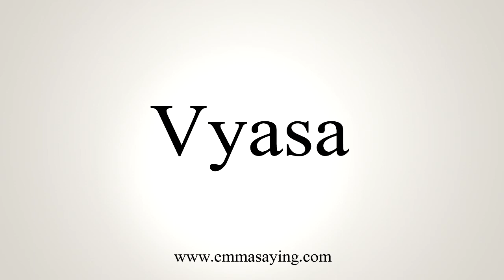How To Say Vyasa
Pronunciation of Vyasa: Learn how to pronounce the word Vyasa.